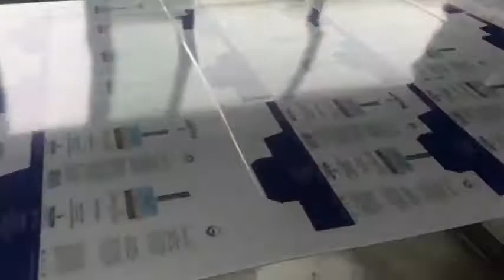Paperplast Praktika 74 - Film Laminator